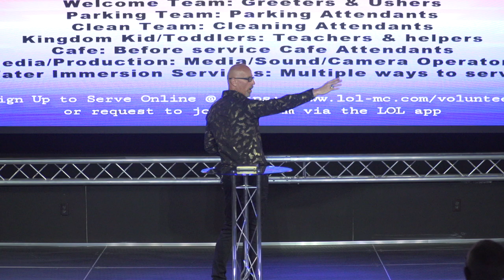Your Growth Matters